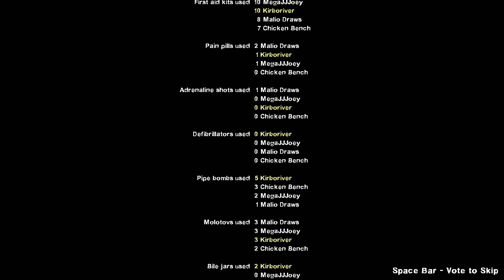Family Comes FIrst L4D2 Funny Moments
(I'm not as active on Tiktok or Instagram as of yet but i'll try to use it more)

Follow Alex’s twitch here!

Joey

Milo

PLEASE CHECK OUT THIS CHANNELS REMIXES! THEYRE REALLY GOOD AND THEY DESERVE THE VIEWS!!!

Outro
SilvaGunner